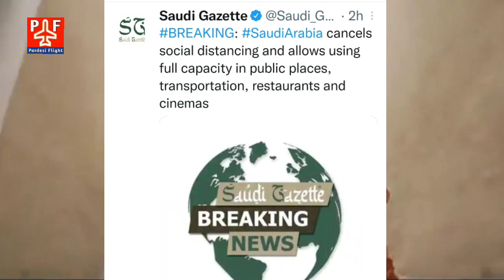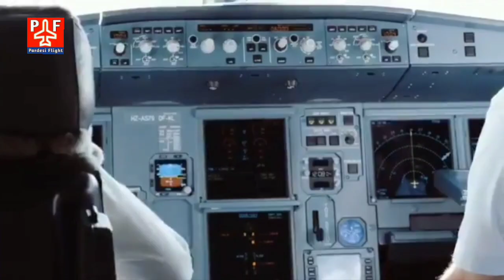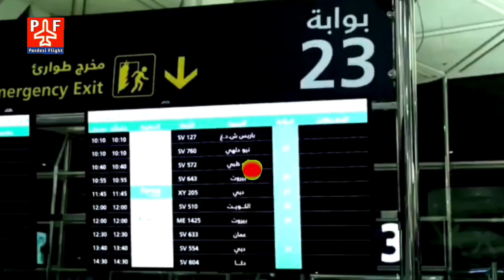सऊदी हुकूमत ने कोरोना प्रतिबंध हटाया, फ्लाइट को लेकर अच्छी खबर कभी भी | Latest Saudi Flight News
Latest Saudi Flight and Corona News |

india saudi latest flight news
saudi flight news
india saudi direct flight